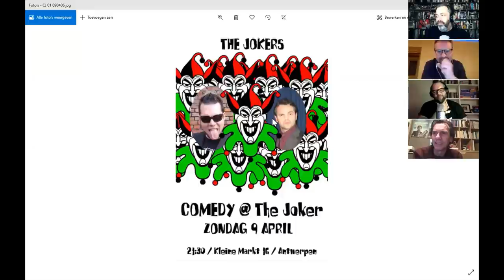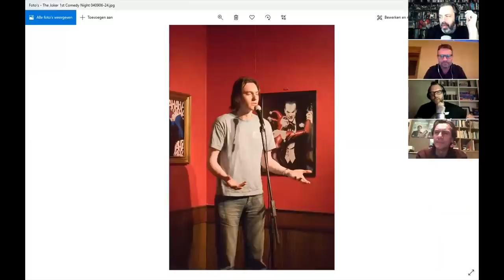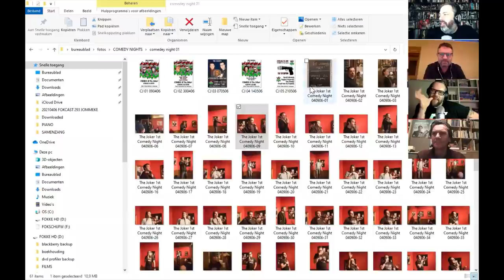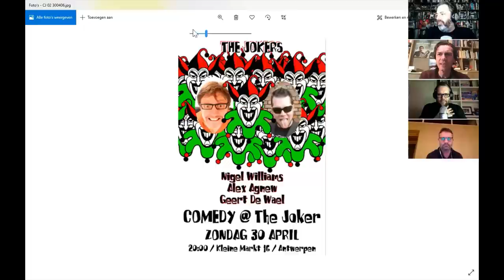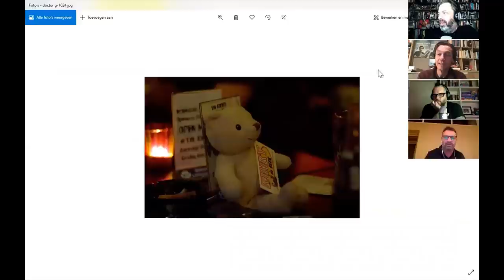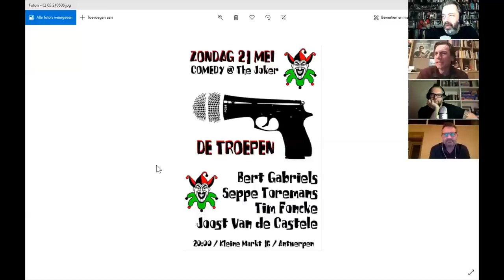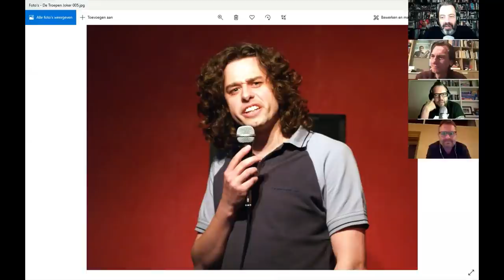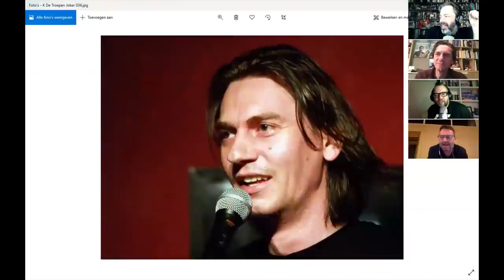FOKCAST 294: Alex, Adriaan en Bert over hun eerste keer. (in The Joker)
datum: woensdag 7 april 2021
gasten: Adriaan Van den Hoof, Bert Gabriëls en Alex Agnew

Op 9 april 2006 ging de allereerste comedy avond in cafe The Joker door. Adriaan, Bert en Alex waren de comedians die op deze avond, 15 jaar geleden, speelden. We proberen het ons te herinneren en beantwoorden wat vragen van luisteraars.